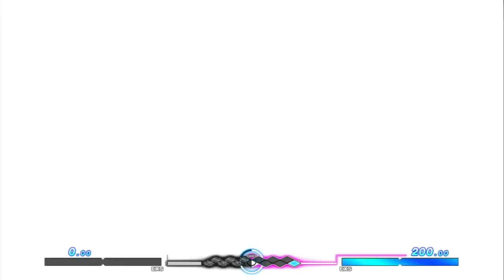UNIEL - GETTING BODIED, OH GOD PLZ HELP ME.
THE PAIN. THE PAAAAAIN.